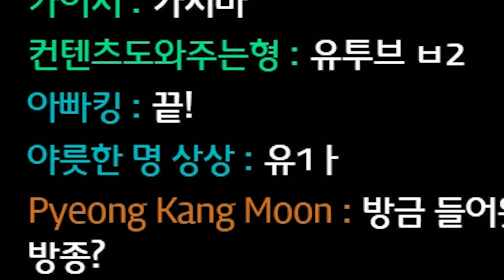아빠킹은 철권을 잘하지 않습니다...ㅈ같게 합니다... : 철권7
*ㅈ빠킹...